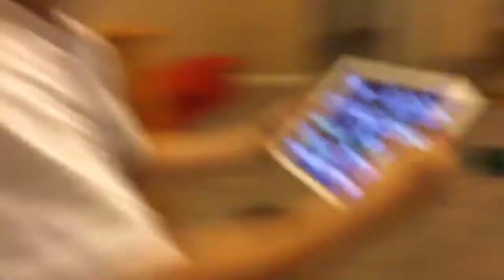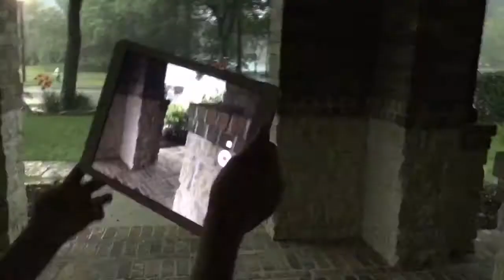Probably the worst THUNDERSTORM I’ve ever dealt with!!